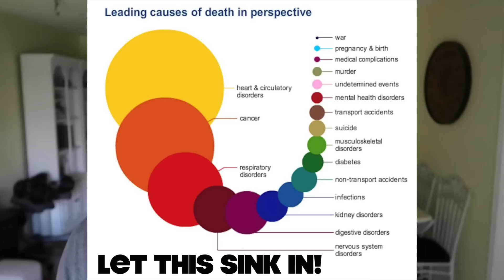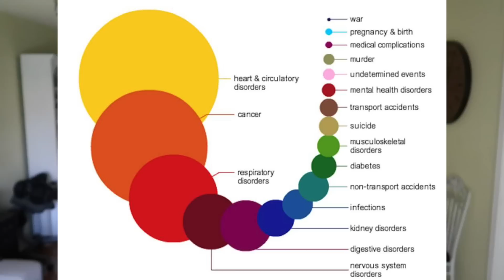THE TRUTH ABOUT WHY I'M NOT VEGAN 🌱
In todays video we're talking about the vegan diet, and the truth about why I'm not vegan. Veganism has exploded in popularity in the last 5-10 years partly due to documentaries like "Forks Over Knives" and "What The Health", both of which I found very interesting. We'll also discuss ethical, and physiological arguments for the vegan diet. Enjoy!

Make sure to leave me a comment letting me know what you think!

Hey guys! You'll find videos here about health, fitness, motivation, my experience on American Ninja Warrior as a competitor, as well as vlogs from my daily life!